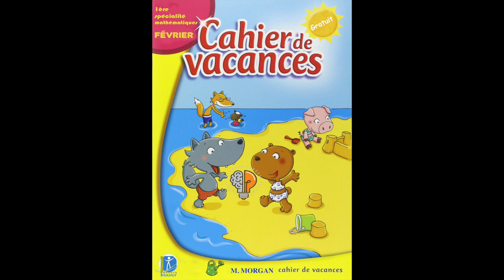⛱️ 1ère - Cahier de vacances (Février)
Au programme de ce cahier de vacances corrigé :

- probabilités conditionnelles.
- étude du signe d'une expression.